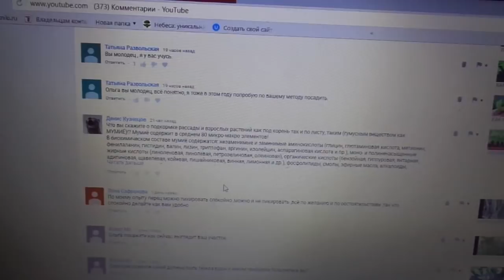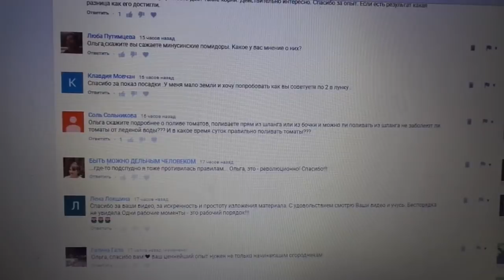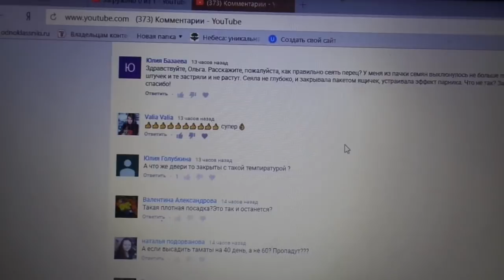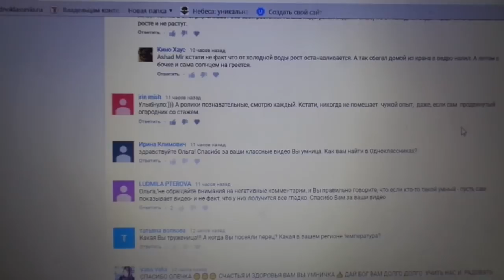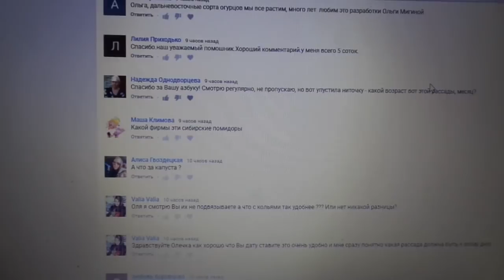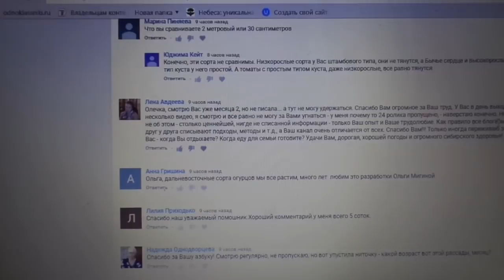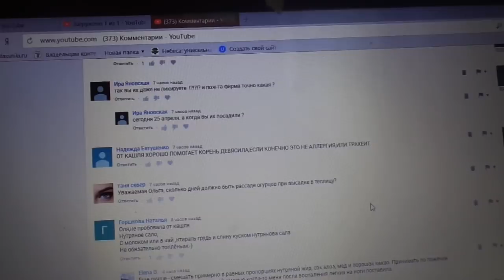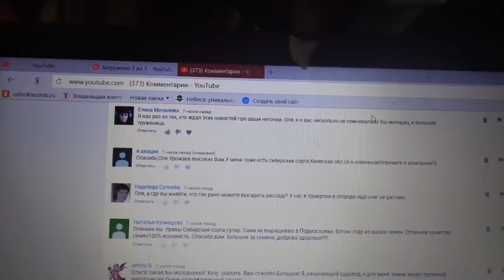ОТВЕТЫ НА ВОПРОСЫ НА КАНАЛЕ ЮТУБ. Ольга Чернова.